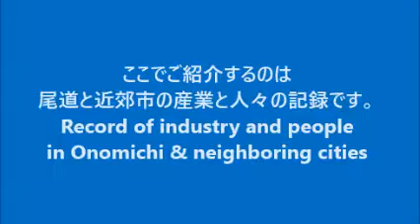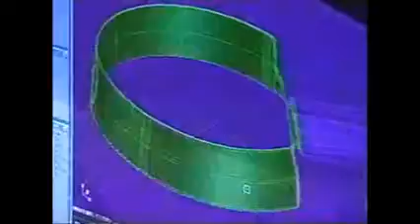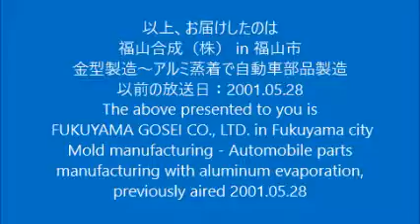尾道と近郊市、今は昔 (31) 福山合成 ㈱ in 福山市 Once upon a time in Onomichi & Neighboring (30) FUKUYAMA GOSEI LTD.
＊ 内　容：福山合成（株）in 福山市、
　　　　　 金型製造～アルミ蒸着で自動車部品製造。
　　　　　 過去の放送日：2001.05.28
＊ これは1999からの尾道と近郊市の産業と人々の記録です。
＊ 尾道ケーブルテレビで過去に私が企画・制作・放送した
　　　　　 番組内容（16分）をシリーズでお届けします。
＊ 動画内容はすべて当時のもので、現在は変更されていることが
　　　　　 ありますのでご承知ください。
＊ この復刻版は（株）青藍と釜本事務所の提供でお届けします。
Once upon a time in Onomichi & Neighboring (31)
＊ Content: FUKUYAMA GOSEI CO., LTD. in Fukuyama city (16 minutes),
　　　 whose work has been mold manufacturing - automobile parts
　　　 manufacturing with aluminum evaporation.
＊ This is a record of industries and people in Onomichi & neighboring
 　　　cities since 1999.
＊ This is a series of 15-minute TV shows that I planned, produced, and
　　　 broadcast on Onomichi Cable TV in the past.
＊ Please note that all the contents are current as of that time and
　　　may have been changed now.
＊ This reprinted show is presented to you courtesy of SEIRAN Corporation
　　　 (Okayama, Shanghai) and OFFICE KTK.